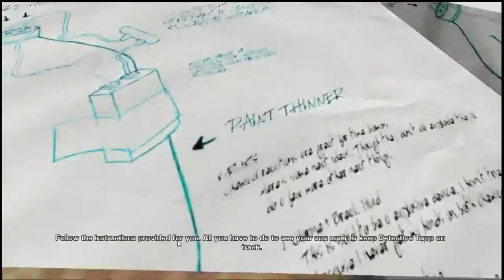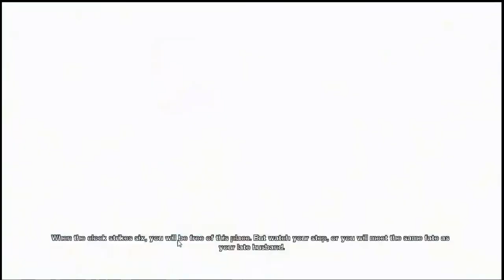[EXBC] SAW THE GAME EP12 납량특집 공포/호러 쏘우 더 게임 12화